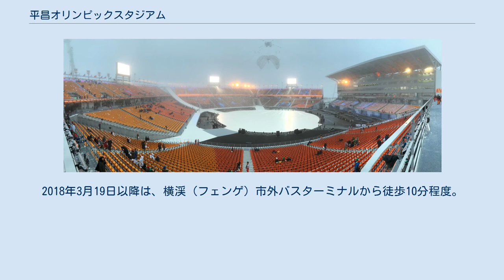平昌オリンピックスタジアム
平昌オリンピックスタジアム（ピョンチャンオリンピックスタジアム、朝: 평창 올림픽 스타디움）は、韓国の江原道平昌郡に建設された仮設のスタジアムである。
2018年平昌オリンピックと平昌パラリンピックの開・閉会式が行われた。
 2016年6月から建設が進められ、28,300m2の敷地に約1,200億ウォンの事業費をかけて2017年9月に完成した。
 3万5000席の観客席と7階規模の本館棟を備えている。
上から見ると五角形をしており、平昌五輪が掲げる「文化」、「経済」「情報通信技術（ICT）」、「環境」、「平和」といった目標を象徴している。
仮設スタジアムとして建設されたため、大会終了後は観客席など施設は解体され、跡地は公演場として活用される予定。
 同スタジアムは屋根と外壁がないため、防寒性の問題が懸念されている。
 2017年11月5日、K-POPのコンサートで観客十数人が低体温症になり病院に運ばれた。
五輪の開・閉会式総監督を務めるソン・スンファンによると、「選手たちが入場する40 - 50分間は観客たちも立ち上がって一緒にダンスを踊り、簡単な打楽器をたたきながら寒さをしのげるように準備している」と説明した。
 平昌オリンピック・パラリンピック期間中は観客シャトルバスでのみ来場可能で、シャトルバスは最寄駅の珍富駅と珍富駐車場から運行された。
2018年3月19日以降は、横渓（フェンゲ）市外バスターミナルから徒歩10分程度。